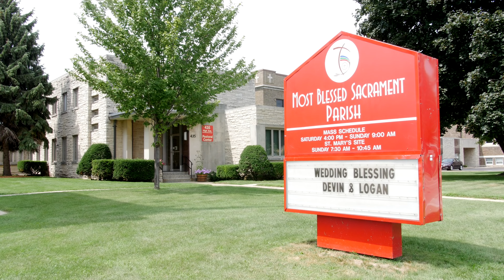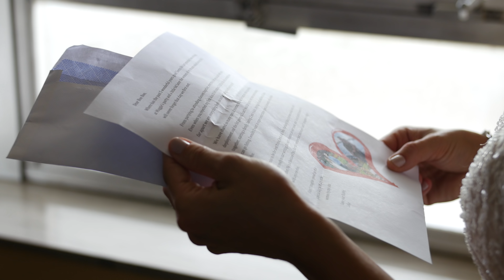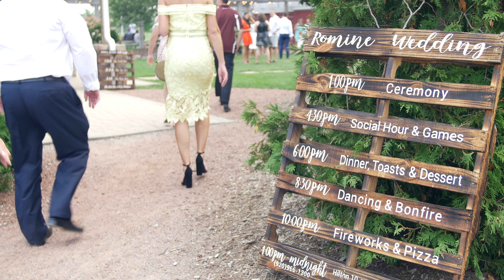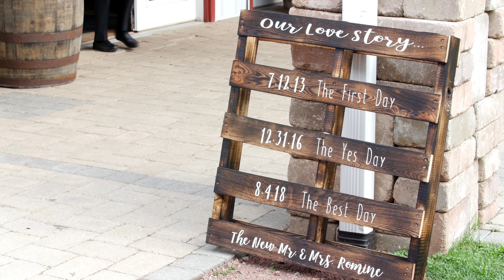Logan & Devin - Wedding Film